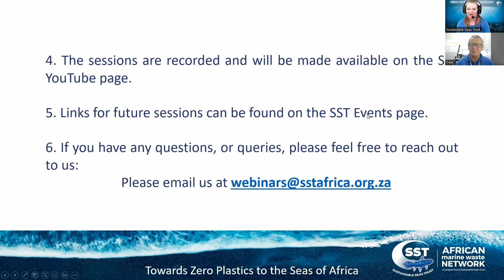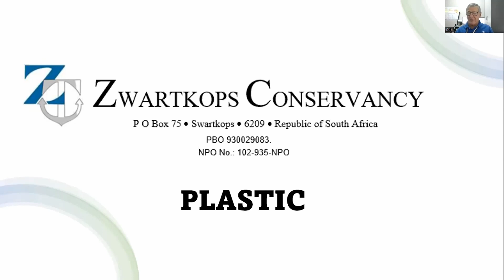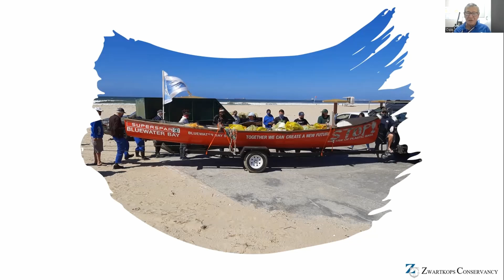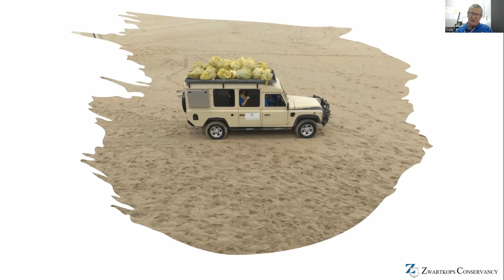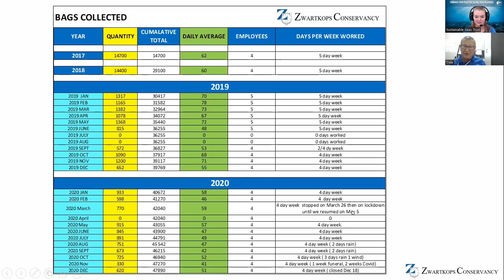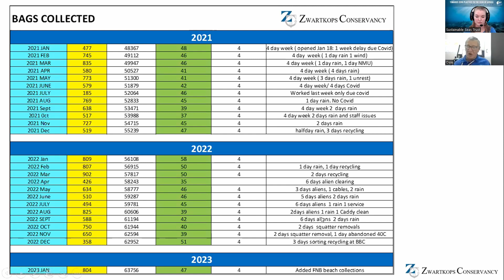SANO Sustainability Series 2023: A Multi Faceted Approach to Estuary Management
Dale Clayton, the Operations Manager at Zwartkops Conservancy, joins us to discuss the different aspects of conservation they are involved with for estuary management. Dale shares some experiences from their various activities, including ongoing cleaning of estuary banks, water filtration through the use of wetlands, and some of the challenges and achievements they have experienced so far.